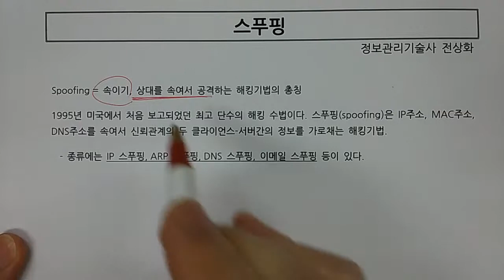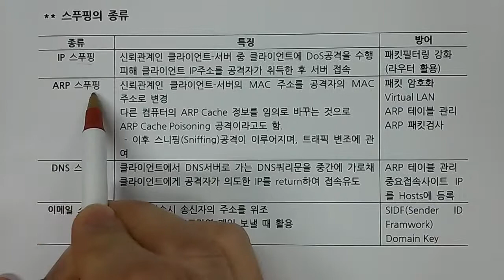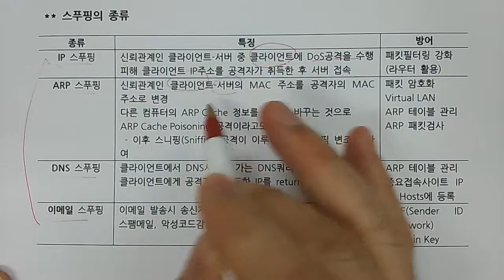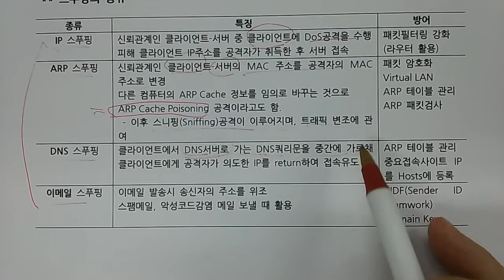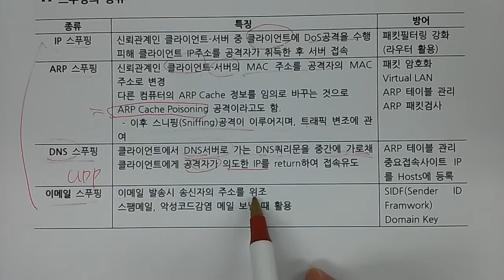기술사 - 보안 - 스푸핑